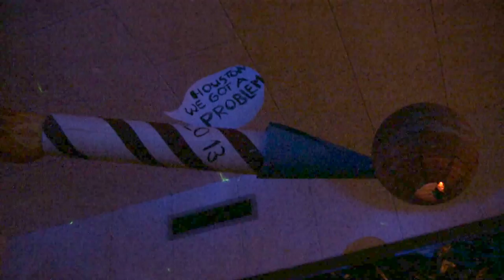Black Tarantula outer space party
Outer Space Birthday Party

Special thanks to Cynthia for filming